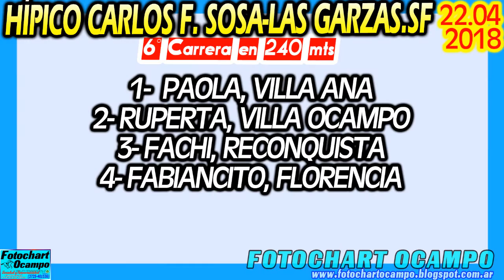PAOLA Las Garzas SF 22 04 2018